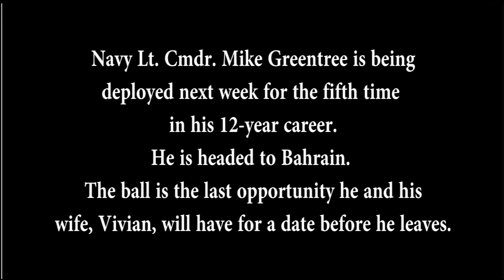Navy Lt. Cmdr. Mike Greentree and his wife, Vivian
With Navy Lt. Cmdr. Mike Greentree having been deployed four times before in his 12-year career, his wife, Vivian Greentree, has been to her share of military balls without a date. And with his fifth deployment coming up next week, Vivian Greentree was savoring every minute of the Commander in Chief's Ball with her husband on her arm.